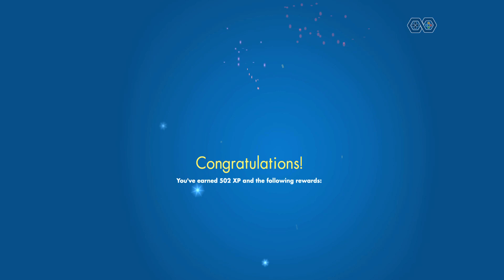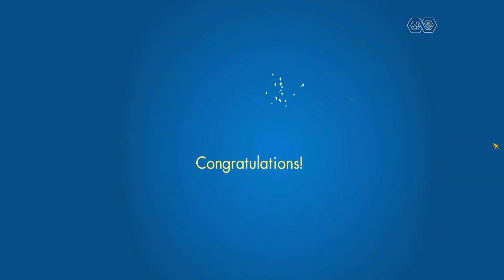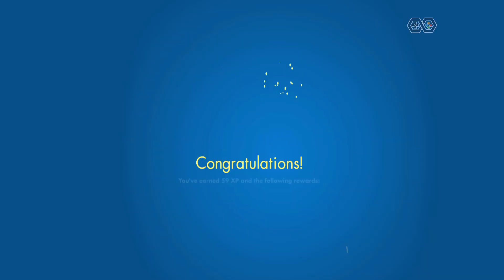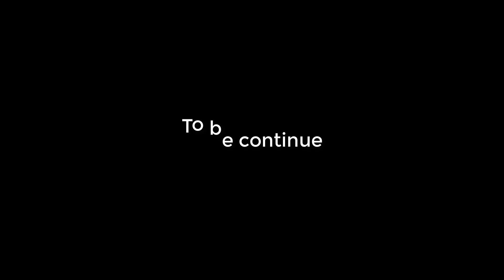PADDINGTON RUN - Gameplay Walkthrough Part 1 (iOS, Android, PC) Chapter 1 - LEVEL 1 to LEVEL 15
Paddington™ Run: Endlessly Fun Adventures
Gameplay Walkthrough Part 1 (iOS, Android, PC)
Chapter 1
LEVEL 1 to LEVEL 15

More info about the Paddington™ Run: Endlessly fun adventures
Enjoy this fun-filled endless runner adventure based on the award-winning Paddington movie! Run through the busy streets of London to collect the delicious marmalade, beat challenges and unlock exciting new features in each action-packed level.

Along the way, you’ll collect lots of different costumes, handy boots and mystery boxes to help you conquer challenges. Kids and adults alike will enjoy the different mini-games that can be discovered throughout the game to help them collect even more marmalade and tokens!

TAKE A FUN RUN
• Easy controls that anyone can pick up and play
• Endless fun with lots of new challenges to discover
• Smooth gameplay for an immersive experience
• Quick play sessions for any time you fancy a game

THE LONDON RUSH
• Run through the bustling streets of London
• See London’s iconic landmarks and visit Paddington’s home at Windsor Gardens
• Dodge the city’s iconic black taxis and double-decker buses

COSTUMES, BOOTS AND MINI-GAMES
• Fancy a new costume? There are over 18 to collect, each with a splendid perk!
• Upgrade boots that help Paddington grab extra tokens, bounce over trouble and make almost any challenge easy
• Discover mini-games throughout each level to unlock the Jet Ski, Skateboard and other fun games!

So, ready for a run? Let’s get started!